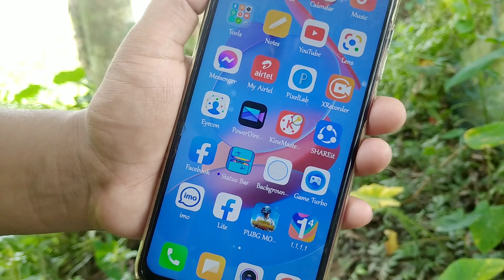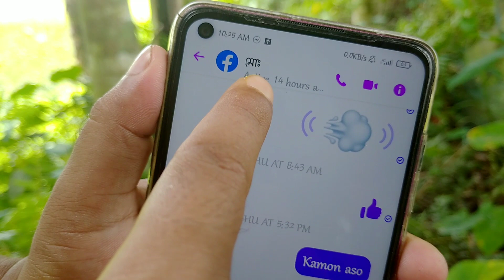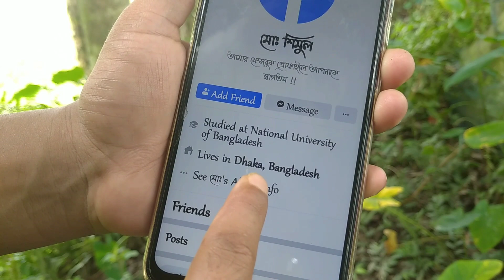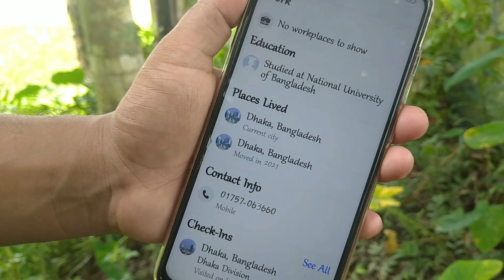ফেসবুক আইডি থেকে লুকানো ফোন নাম্বার বাহির করুন || How to Get Facebook Friends Phone Numbers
হ্যালো বন্ধু,
আপনি যদি ফেসবুক ব্যবহার করেন এবং আপনার বন্ধুরা যদি নাম্বার ফেসবুকে লুকিয়ে রাখে তাহলে কিভাবে সেই নাম্বার বাহির করবেন সঠিক পদ্ধতিতে আজকের ভিডিওতে শিখিয়ে দেয়া হয়েছে.
আশা করি ভিডিওটি শেষ পর্যন্ত দেখে গুরুত্বপূর্ণ কাজটি শিখে নিবেন.
 ধন্যবাদ

🌚 Colour : Md. Nasim